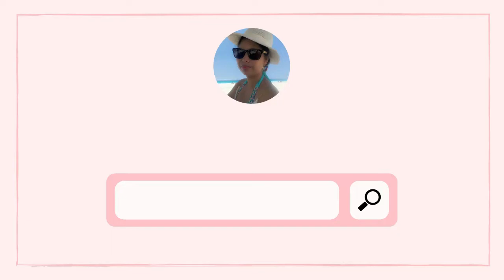HOW TO MAKE JAPCHAE KOREAN RECIPE (KOREAN GLASS NOODLES)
Hi everyone 👋

I'm back with another video recipe! This time its JAPCHAE.

This is a dish that is often eaten as a celebratory dish in Korea because it's delicious and involves lots of meat and all kinds of yummy veggies in this sweet and savory delicious gooey delight.

Ingredients:

350g pork
1 pc onion
1 pc carrot
3 pcs black fungus (mushroom)
spinach/kangkong
4 pcs shiitake (mushroom)
4 pcs egg

For the sauce (meat):

1 tbsp sugar
2 tbsp soy sauce
1 tbsp cooking wine
1 tbsp black pepper

For the sauce (mushroom):

1 tbsp sugar
2 tbsp soy sauce
1 tbsp cooking wine